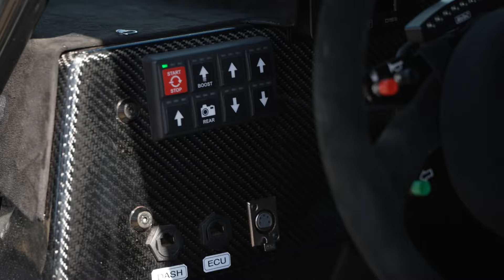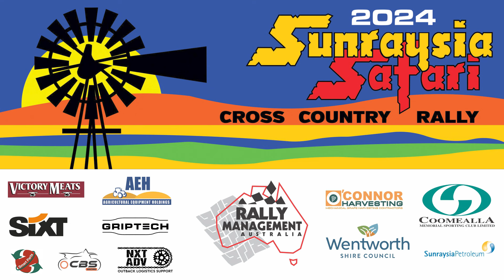#1 - Sunraysia Safari Cross Country Rally - Preview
A record numbers of Motos and Autos have gathered in Wentworth NSW for the sixth running of Australia's premier cross country rally. Troy Bennett checks out some of the players who will likely feature over the next four days of competition.